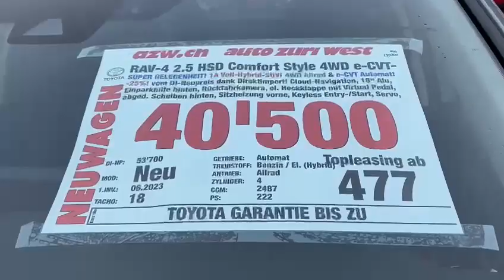TOYOTA RAV-4 2.5 HSD Comfort Style 4WD e-CVT-Automat